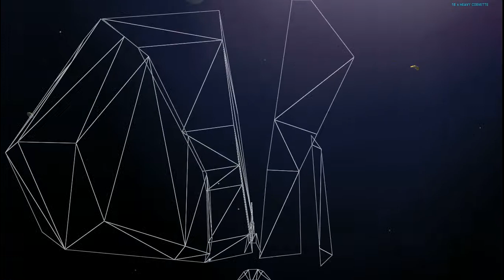Homeworld - 6 - Diamond Shoals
Easiest level in the game right here.